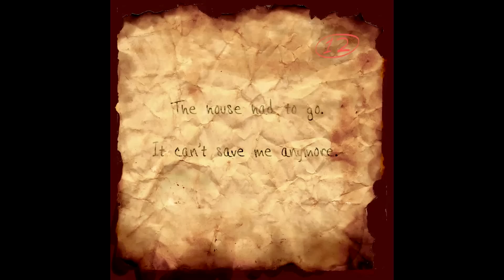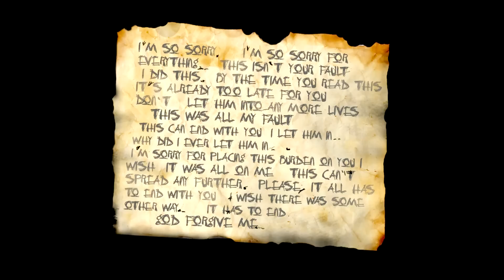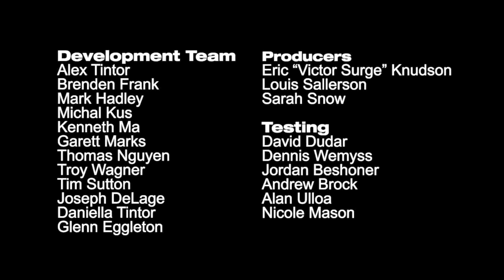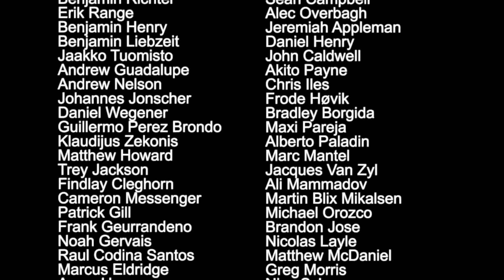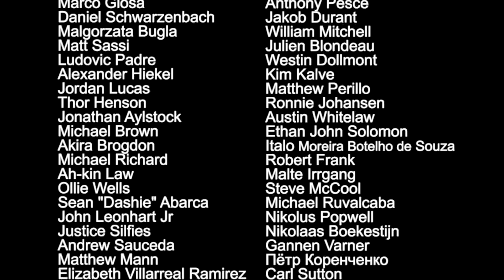Skulli Pelaa: Slender the Arrival osa 5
Home Alone... with Slenderman.